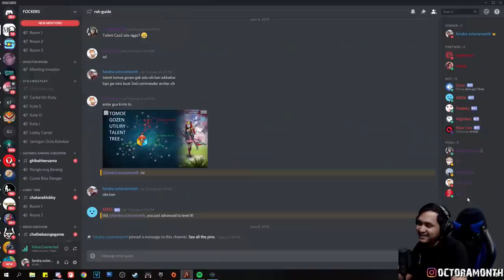SUPER RANDOM MONTAGE - GTA 5 Highlights